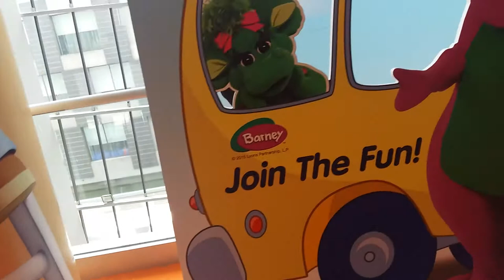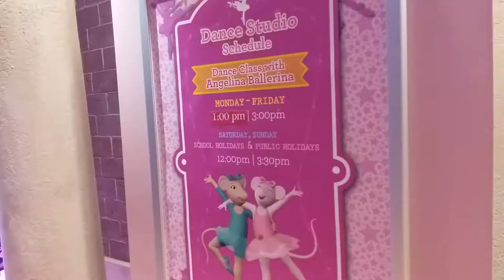VLOG#13 湯瑪士火車與他的朋友主題樂園 (Thomas and Friends 2018)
上一集都來到了伊斯干達公主港, 那怎麼能錯過這裡的吉蒂貓主題樂園, 這座主題樂園除了設有吉蒂貓園區之外, 還有另一位家喻戶曉的長青卡通人物, 湯瑪士火車, 今天我們進入的園區正是名為湯瑪士與他的朋友的遊樂園區~